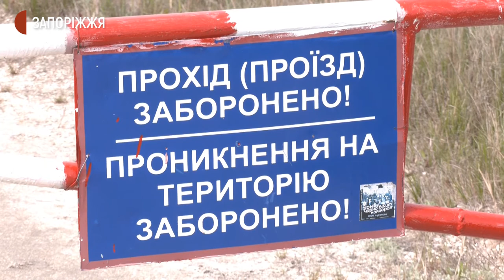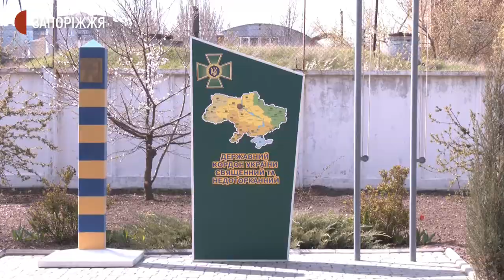Бердянському загону прикордонників — 20 років | Новини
В Бердянську створюється база морської охорони, що спільно з Прикордонної службою забезпечуватиме безпеку акваторії Азовського моря, зокрема, Бердянського міжнародного порту. Напередодні Дня Прикордонника України, який відзначається сьогодні, журналісти Суспільного відвідали розташування Бердянського прикордонного загону, який також у цей день відзначає 20-ту річницю свого створення, й поспілкувалися з бійцями.